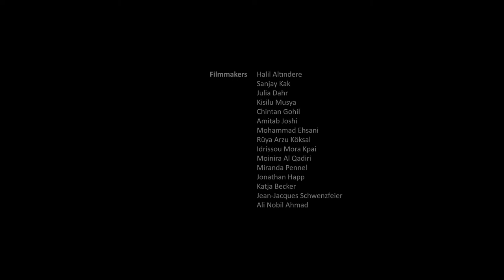anthropoSCENE: Film and Climate Justice in Asia and Africa | Official Trailer (2017)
"AnthropoSCENE: film and climate justice in Asia and Africa" addresses the planetary ecological crisis of global warming from the perspective of the global  South. AnthropoSCENE is a four day programme of short and feature length films showcasing recent filmmaking from Asia, Africa and the Middle East. Bringing together artists, filmmakers, activists, journalists and academics whose work addresses climate change, it features a wide array of documentaries and art films from Nepal to Niger, Kuwait to South Africa and beyond.

The film festival takes place at Moviemento Cinema in Berlin (21–24 September 2017) and is organized by the Rosa Luxemburg Stiftung and the Leibniz-Zentrum Moderner Orient (ZMO). Curated by Ali Nobil Ahmad (ZMO).